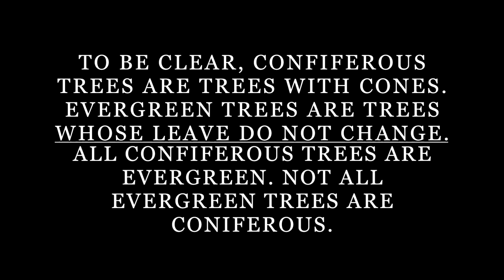How Can You Classify Plants?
Based off of Pearson Interactive Science 3, Unit B, Chapter 2, Lesson 1.

Vocabulary:
Classify- to put in groups
Deciduous trees- Trees that lose their leaves in the Fall and grow new ones in the Spring
Evergreen trees- Trees that do not lose their leaves in the Fall (They stay green all year long)
Flowering plant- A seed plant that grows flowers
Coniferous plant- A seed plant that grows cones
Spore- A cell that grows into a new plant